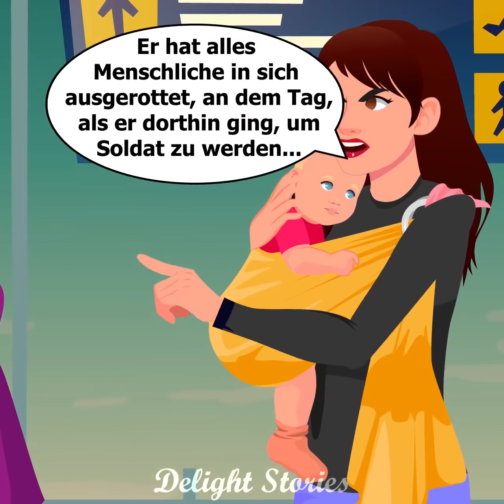Ich habe in der U-Bahn entbunden, weil unsere Stadt besetzt war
Als ich schwanger wurde, fand mein Mann einen tollen Job im Ausland und beschloss, dorthin zu gehen, um Geld für unser zukünftiges Baby zu sparen.

Aber als ich gebären sollte, meldete sich mein Mann nicht und in unserem Land brach ein Krieg aus! Ich hatte schreckliche Angst, weil ich ganz allein gelassen wurde!

Die Eindringlinge brachten uns in die U-Bahn, wo wir schlafen und im Allgemeinen leben mussten. Es war eine schreckliche Zeit! Aber ich konnte mir nicht einmal vorstellen, wie alles ausgehen würde, als einer der Eindringlinge kam, um nach uns zu sehen, und ich ihn als meine engste Person erkannte!